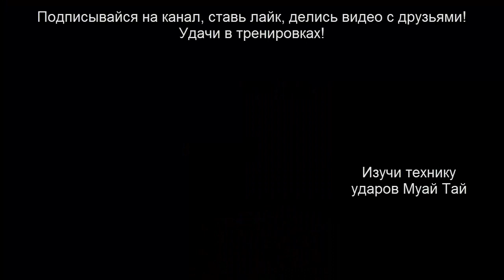5 жестких комбинаций Муай Тай нога+рука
Привет боец! В этом видео я тебе дам 5 жестких комбинаций Муай Тай, которые будут начинаться с удара ногой и заканчиваться ударом руки!

50 пошагово расписанных тренировок, онлайн встречи и специальные бонусы в "Закрытом Онлайн клубе MUAYTHAICK"